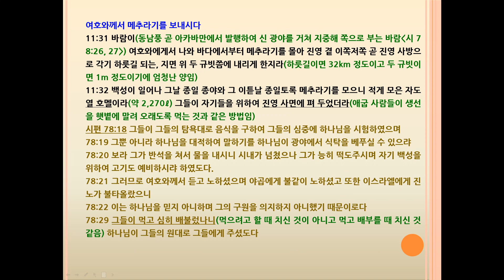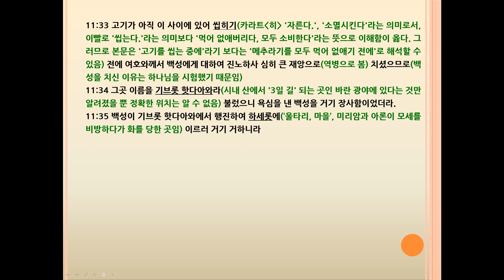민수기(Numbers) 11장 다베라의 교훈